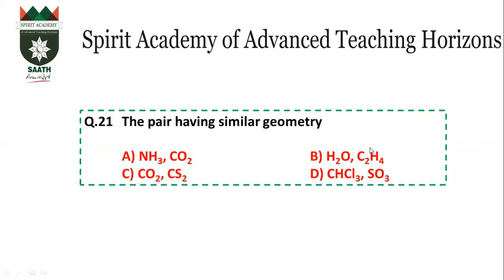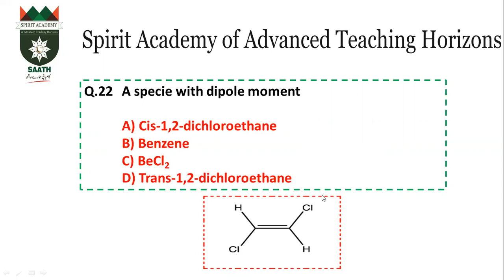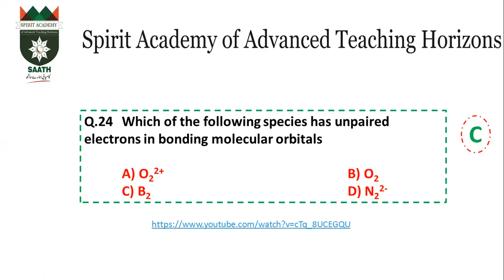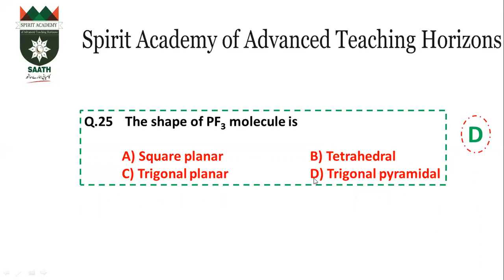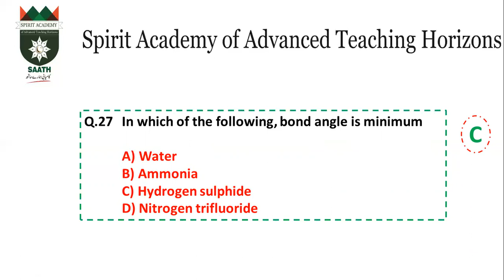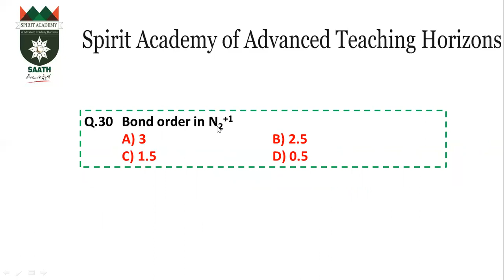Discussion Part 2 (Test-5, Chapter-6, Book-1)